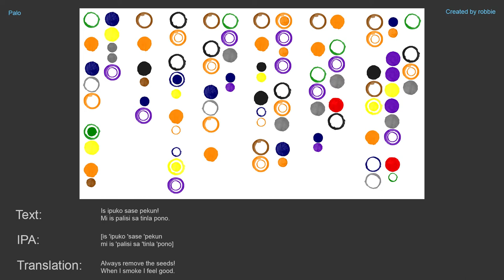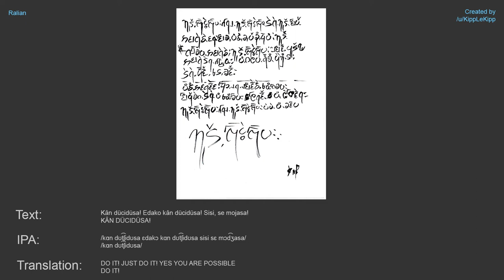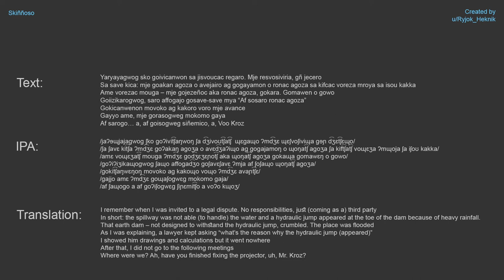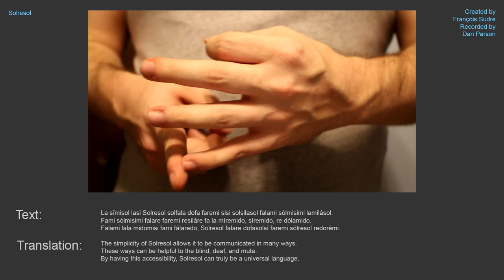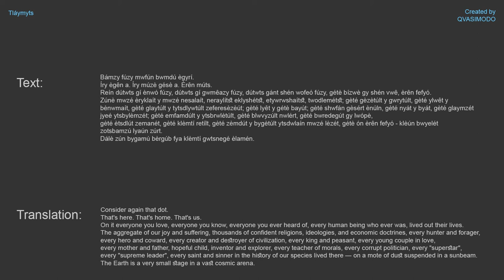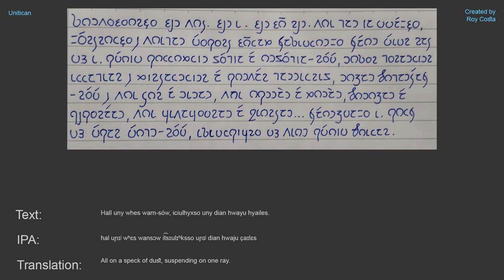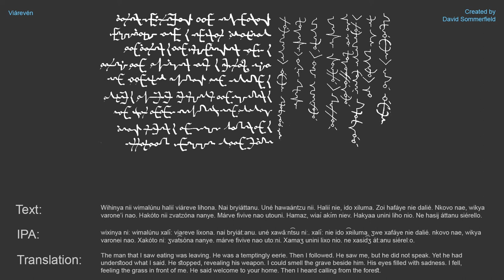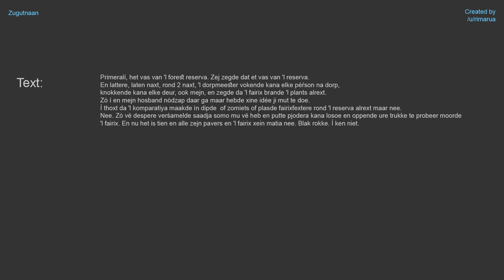Conlangs Showcase 2018 — Part 2/2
The second half of the 2018 r/Conlangs Showcase.

You can download a slightly more complete document as .html or .png, with links to the supplementary content provided by the users,

Kati 0:35 (/u/Lorxu)
Old Laikan 1:24 (Talla)
Palo 2:05 (robbie)
Qoazhau 2:29 (Scott C. Scarlach)
Qrélljych 3:23 (/u/squidpurin)
Ralian 4:36 (/u/KippLeKipp)
Ryuku 5:24 (/u/PadawanNerd)
Skiññoso 6:45 (/u/Ryjok_Heknik)
Solresol 8:36 (created by François Sudre, this post by Dan Parson)
T'aalamuri 11:45 (/u/clementich)
Tchékam 13:47 (/u/xlee145)
Tláymyts 14:14 (QVASIMODO)
Tsuchi 15:41 (BackyardFaerie)
Unitikan 17:37 (Roy Costa)
Vaaran 18:24 (/u/AsmodeanUnderscore)
Vetipunu 20:53 (Velni)
Viárevén 21:23 (David Sommerfield)
Visjjenska 22:10 (/u/AndOr47)
Wistanian 22:39 (Paul A. Daly)
Zugutnaan 23:16 (/u/rimarua)